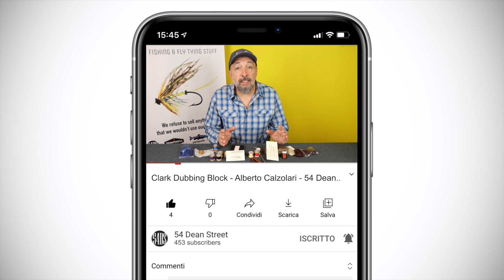Clark's Dubbing Block - Alberto Calzolari - 54 Dean Street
ENG - In his milestone book “The art of tying the wet fly”, James Leisenring, the famous American fly tier and fisherman, wrote that the body is the most important part of a wet fly. This book was describing for the first time ever the Clark’s dubbing block to spin dubbing ropes, an easier alternative to the original method used by Leisenring.
 This simple and super useful tool allows you to craft a wide variety of pre-made bodies, prepared
with both natural or synthetic furs or a combination of these, using real silk threads of different
thickness or any modern thread you wish. The dubbing block makes the preparation of the
dubbing loop very simple, keeping the well waxed thread under tension while you place the fur in
position in the desired quantity. These unique bodies crafted with the dubbing block are ideal
both for wet flies and nymphs or even for classic style dry flies. But as usual there are no limits to
the combination of materials and use. Try this Clark’s dubbing block with translucent Au Ver a Soie
real silk thread and combine it with natural fur such as muskrat, opossum, hare or fox. Adjust the
quantity of material to make super thin or buggy bodies.
This Clark’s Dubbing Block is made of very heavy and strong Wengé wood, nicely polished, with
precise notches to fix the thread, non-slip feet and a background strip to improve the visibility
while working with fur.
This limited edition box contains all the necessary material to start making your bodies, the wood
block, three spools of real silk thread, a piece of clear wax and a precut cardboard to store the pre
made bodies. You can easily make yourself several additional cardboard to prepare and stock as
many bodies as you wish, all made with different materials and always ready to use.

ITA - Nel suo libro “The Art of tying the wet fly”, James Leisenring, il famoso costruttore e pescatore statunitense, scrisse che il corpo di una mosca sommersa è la sua parte più importante. Il libro descrisse per la prima volta il dubbing block di Clark per fabbricare cordoncini di dubbing, una più semplice alternativa al metodo originale usato da Leisenring.
Questo strumento semplice e super utile ti consente di creare un'ampia varietà di corpi
prefabbricati, preparati con peli naturali o sintetici o una combinazione di questi, utilizzando fili di
seta vera di diverso spessore o qualsiasi filo moderno che si desideri. Il Clark’s Dubbing Block
rende molto semplice la preparazione del cordoncino, mantenendo in tensione il filo ben cerato
mentre si posiziona il pelo in posizione nella quantità desiderata. Questi corpi unici realizzati con il
dubbing block sono ideali sia per le mosche sommerse che per le ninfe o anche per le mosche
secche in stile classico. Ma come al solito non ci sono limiti alla combinazione di materiali e
utilizzo. Prova questo attrezzo con filo di seta vera Au Ver a Soie e combinalo con peli naturali
come topo muschiato, opossum, lepre o volpe. Regola la quantità di materiale per creare corpi
super sottili o più voluminosi.
Il Clark’s Dubbing Block è realizzato in legno Wengé molto pesante e resistente, ben levigato, con
tacche precise per fissare il filo, piedini antiscivolo e una striscia di contrasto per migliorare la
visibilità mentre si lavora con il posizionamento del pelo.
Questa scatola in edizione limitata contiene tutto il materiale necessario per iniziare a creare i tuoi
corpi, il blocco di legno, tre bobine di filo di seta, un pezzo di dubbing wax e un cartoncino
pretagliato per conservare i corpi prefabbricati. Puoi facilmente farti diversi cartoncini aggiuntivi
per preparare e immagazzinare tutti i corpi che desideri, tutti realizzati con materiali diversi e
sempre pronti all'uso.